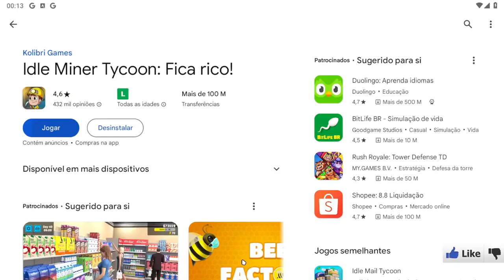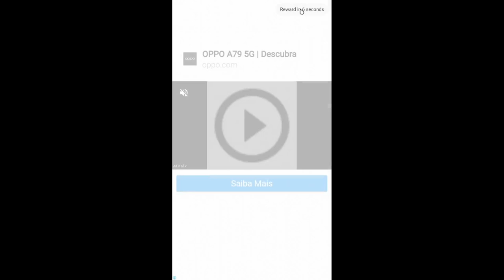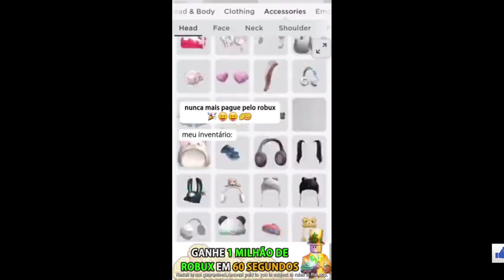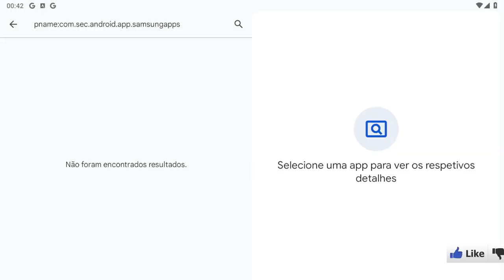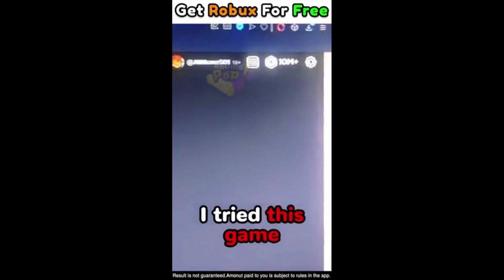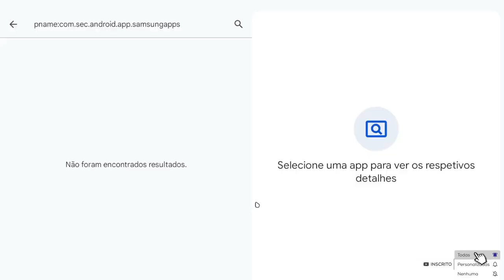Fiquei Trilionário Minerando no [ Idle Miner ]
Neste vídeo, vou mostrar como consegui me tornar trilionário jogando [Idle Miner], o popular jogo de simulação de mineração! Vou compartilhar todas as minhas dicas, truques e estratégias para você também alcançar grandes riquezas no jogo. Se você é fã de [Idle Miner] ou está buscando formas de melhorar sua performance, este vídeo é para você!

O que você vai aprender:
🔹 Como otimizar suas minas
🔹 Melhores upgrades e como usá-los
🔹 Estratégias para maximizar seus lucros
🔹 Dicas para progredir rapidamente

Assista e descubra como você também pode se tornar trilionário no [Idle Miner] com nossas dicas e estratégias infalíveis!